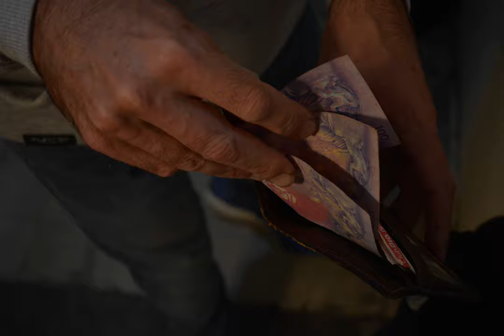Eduardo Segura Una Foto Escuela 300 Pesos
produccion audiovisual realizada con alumnos de 3 año de Una Foto Escuela